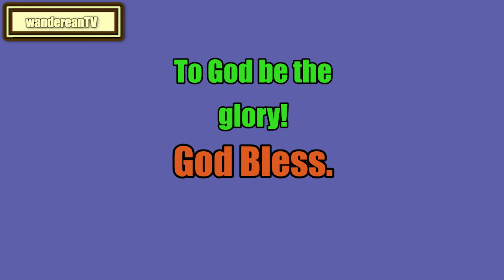Exodus Chapter 35 verse 1 to 19 || Matthew Henry's Commentary on the Whole Bible